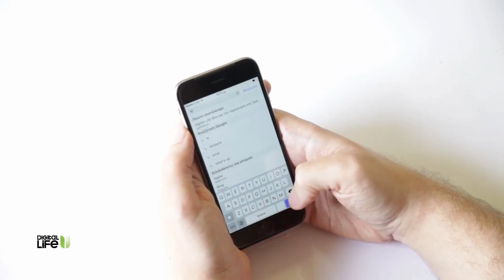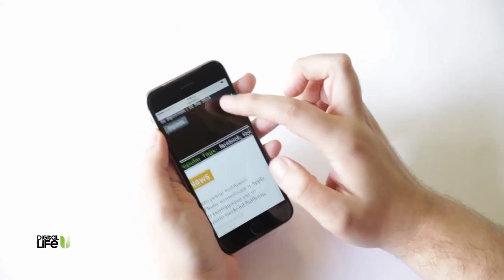Apple iPhone 6 unboxing & preview (Greek)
Unboxing και μια γρήγορη ματιά στο νέο iPhone 6 της Apple από το Digital Life!